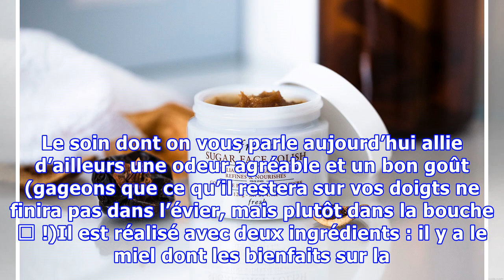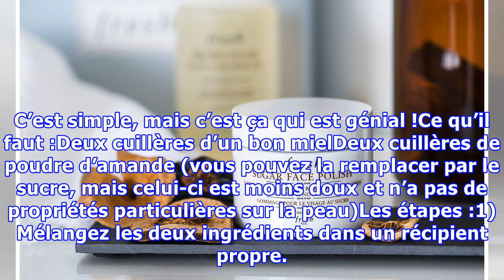Un gommage pour le visage appétissant à base de deux ingrédients